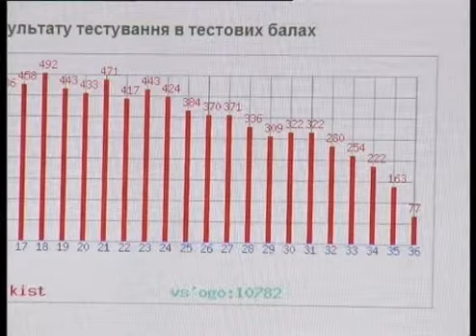Телеканал ВІТА новини 2013-03-05 Репетиція ЗНО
А десятикласники вже тренуються проходити зовнішнє незалежне оцінювання своїх знань. Сьогодні в режимі онлайн учні Вінницької та Хмельницької областей тестували себе з української.